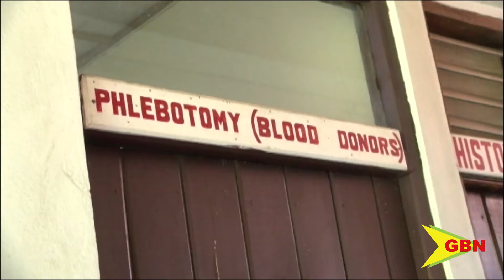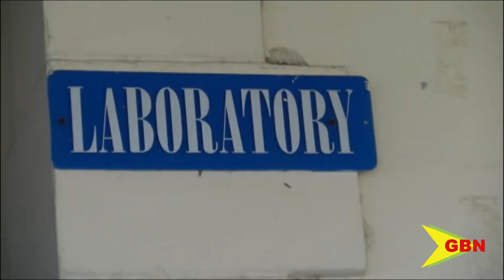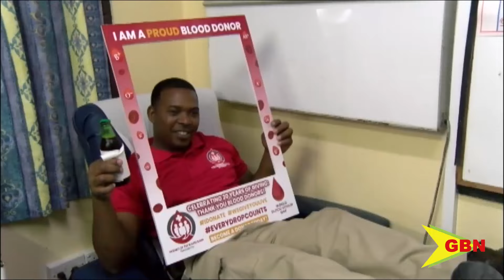World Blood Donor Day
In Celebration Of World Blood Donors’ Day, Executives Of Friends Of The Blood Bank Grenada Inc., Along With First-Time Blood Donors, Donated Blood Today.
This Is One Of The Many Activities Organized By The Non-Profit Organization Leading Up To The International Day.